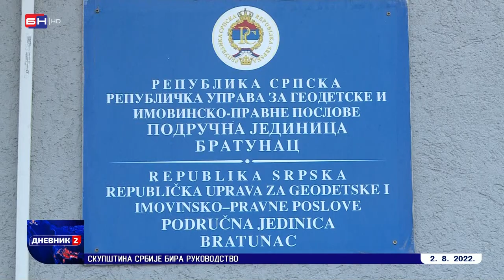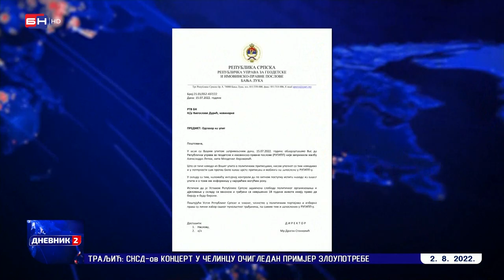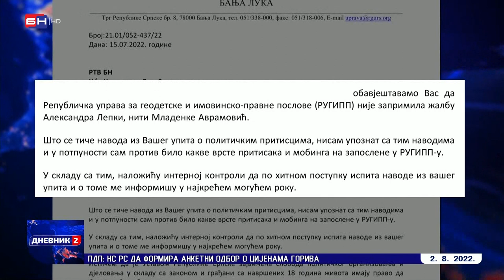Bratunac: Ostali bez posla u RUGIPU-u, jer su bili nepodobni?